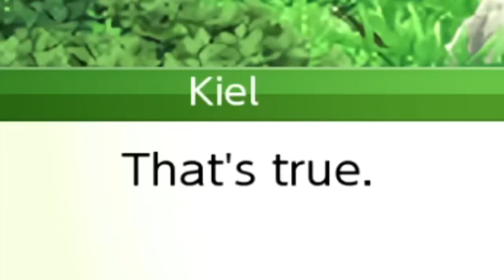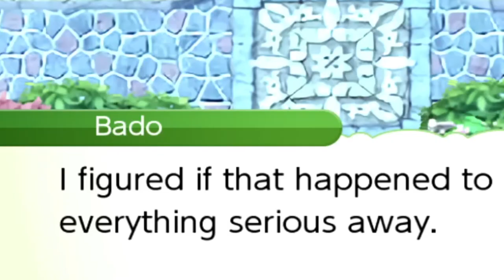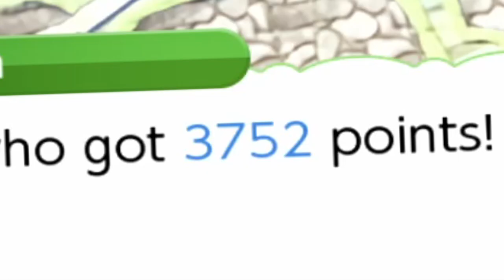HOW DO I GET THE HAMMER IN RUNE FACTORY 4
The long awaited sequel to HOW DO I GET THE HAMMER IN RUNE FACTORY 1

With the Water Ruins now open to us, thanks to the work of Volkanon, we can now progress through to the second dungeon of the game! But while that happens, I think I can find time to get my runback at the Bean Throwing Festival...

[Rune Factory 4: Episode 5]

PEOPLE:

Scrags:
➣ me!
GAME:
Rune Factory 4 / Rune Factory 4 Special

Waiting for Rune Factory 5, Rune Factory Marathon, playing through all the mainline Rune Factory / RF games before RF5 comes out, Rune Factory 4 playthrough, lets play

Rune Factory 4 Special Playthrough Episode 5 with Scrags Gameplay Highlights with English Commentary

Speaking of Rune Factory Special Editions, be sure to pick up your copy of Rune Factory 3 Special now for the Nintendo Switch coming out in 2023!